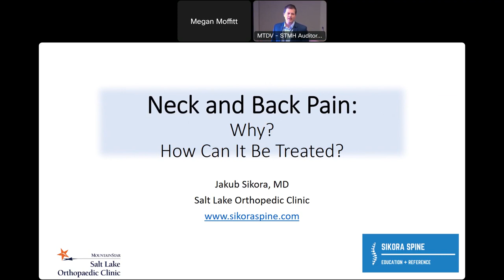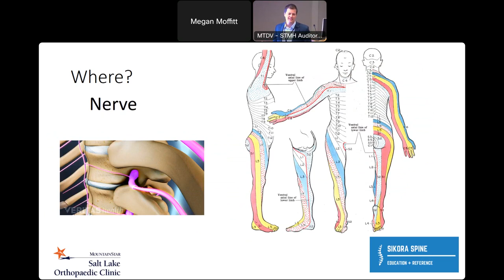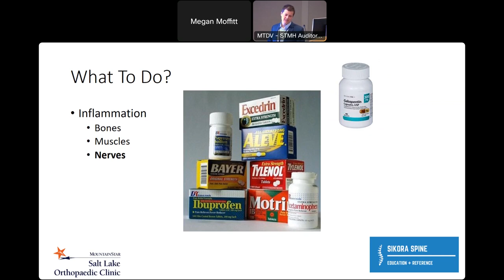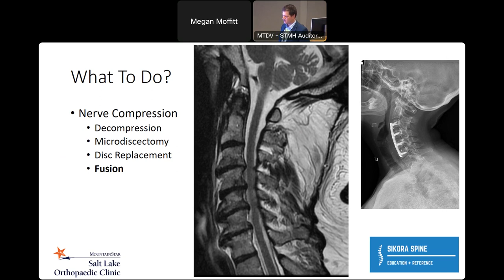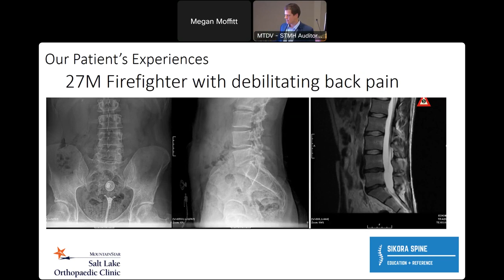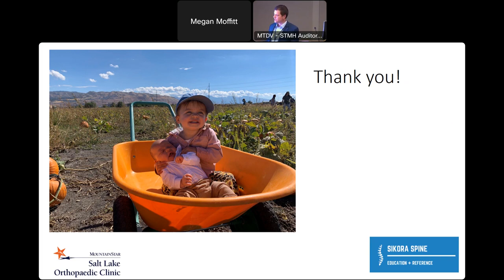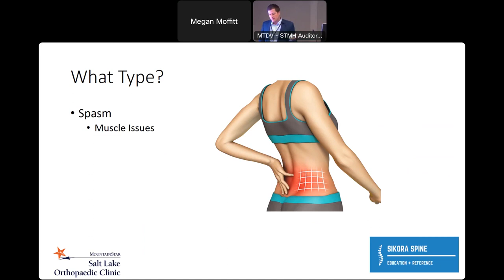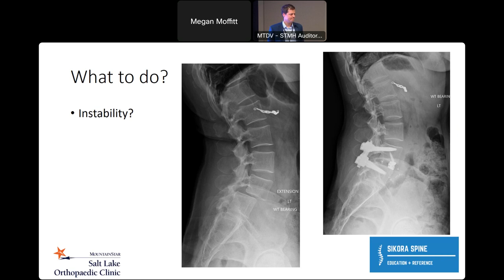St. Mark's Hospital Healthy Conversation: Neck and Back Pain Treatments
Do you have neck or back pain? Understanding how to improve your pain can be overwhelming, but it doesn't need to be! Watch this recent seminar by St. Mark's Hospital Orthopedic Spine Surgeon Jakub Sikora, MD.